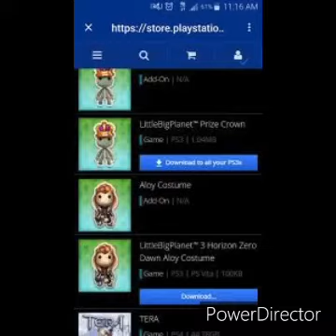Fjojsac sksv DIČ sin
Ojntb nijgrnijjn